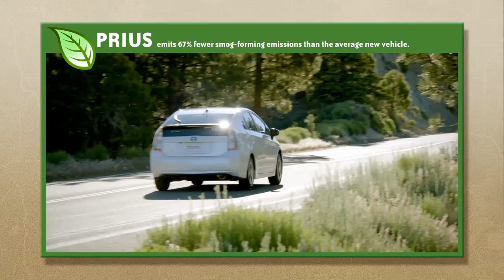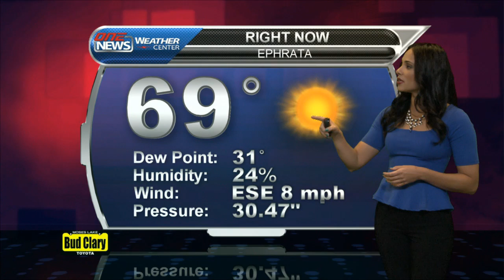iFIBER ONE News - Segment 2 [Weather] (4/29/14)